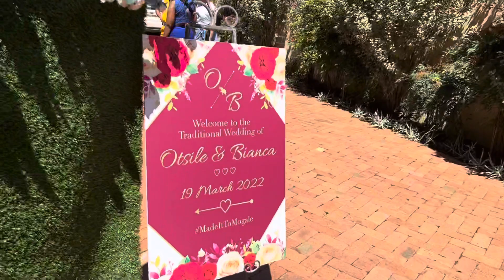Vlog | A family wedding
My cousin got married MadeItToMogale 🎉💃🏽🕺🏽